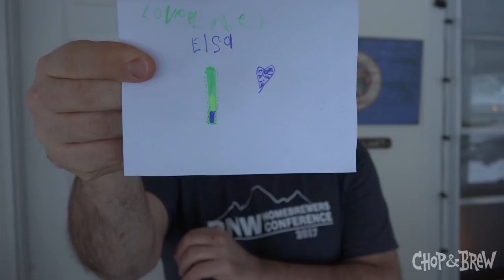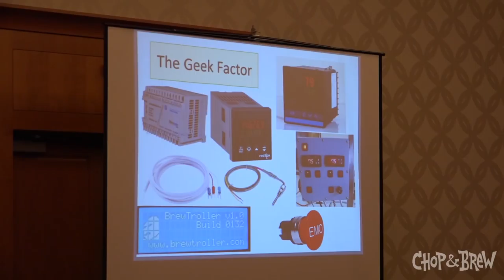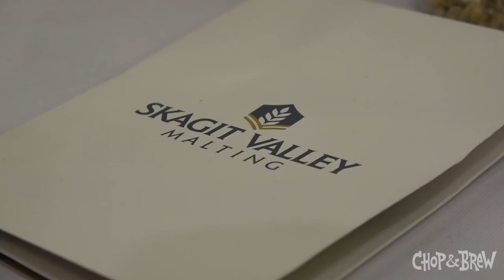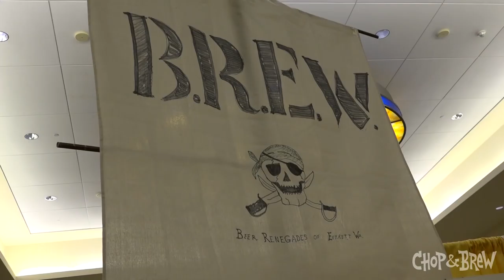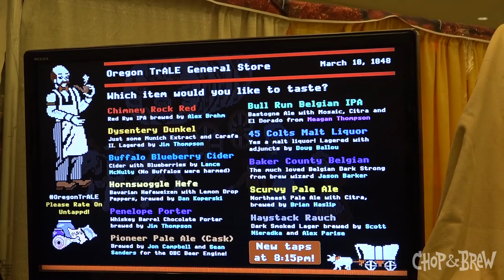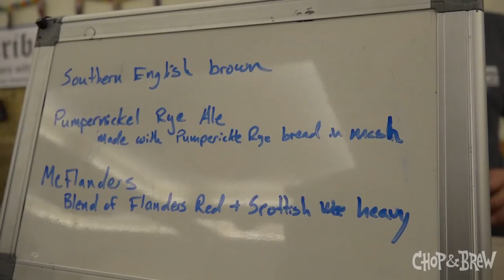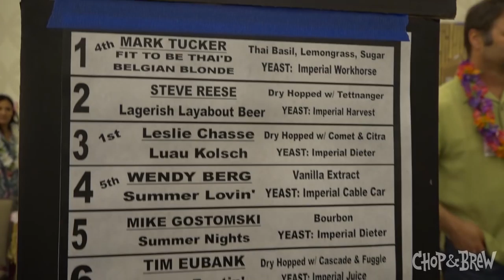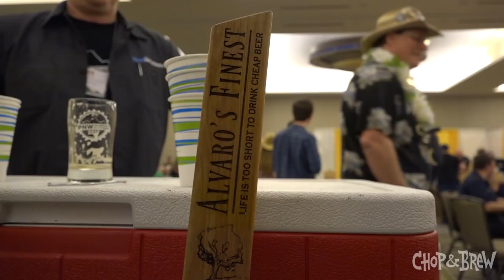Pacific Northwest Homebrewers Conference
Episode 81 | Chop & Brew visits the Pacific Northwest Homebrewers Conference 2017 in Vancouver, Washington. This two-day event is a small-scale version of the larger annual Homebrew Con event, but with a focus on local PNW region. It includes educational seminars, a pro brewers night, vendor expo hall, and of course - Club Brews! Meet the people that helped make the event a reality, as well as some members of homebrew clubs in the region.